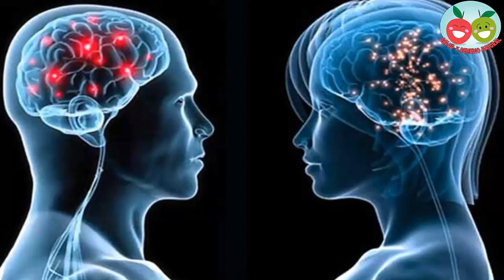Los neurólogos han puesto a temblar a las mujeres y ahora alertan cuánto deben de dormir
Los seres humanos tenemos necesidades básicas que debemos atender. Cada uno de estas necesidades cumple con un objetivo: que nos encontremos en perfecto estado de salud. Algunas de esas necesidades son comer, bañarnos y dormir.

Entre las actividades mas importantes de cada día, debemos resaltar la de dormir. Como sabemos, tanto hombres como mujeres nos vemos en la necesidad de dormir. Cada día, debemos realizar esta actividad sin falta.

Sin embargo, dormir no se trata solamente de descansar y desconectarnos del mundo exterior. Esta actividad encierra muchos otros beneficios que probablemente no veremos a simple vista.

Por ejemplo, al dormir reponemos nuestras energías al 100 % para, al día siguiente, poder enfrentarnos a la vida. mientras dormimos, también se sintetizan algunos compuestos que necesitamos y se realizan otros procesos indispensables para la salud. Es por ello que, debemos esforzarnos porque nada nos impida dormir lo suficiente.

No obstante, debemos resaltar que, a veces, pasamos por alto las diferencias biológicas de cada persona. El sexo masculino y el sexo femenino no tienen las mismas necesidades. En otras palabras, hay ciertas cosas que se deben tratar de diferentes maneras dependiendo si eres hombre o mujer. Entre esas cosas que debemos tratar diferente según el género, es el sueño.

Razón por la que las mujeres deben dormir más
A lo largo de nuestra vida, hemos sabido que lo normal es que una persona duerma alrededor de 8 horas diarias. Los expertos nos han hecho creer esto desde hace mucho tiempo, pues es lo que la ciencia conoce hasta el momento. Según ellos, sólo así podremos reponer toda la energía agotada durante el día y reparar el daño que ha recibido nuestro cuerpo.

Sin embargo, nuevas investigaciones han descubierto cosas que puede que te sorprendan. En especial, estas investigaciones han encontrado datos interesantes que animan a la mujer a dormir más. A continuación, te dejamos todos los detalles.

Estudios recientes han encontrado que, para las mujeres, dormir 8 horas diarias no es suficiente. Esto se debe a que el cerebro de la mujer realiza mucha más actividad que el de los hombres. Como resultado, se agota más y gasta mayor energía al realizar las mismas cosas que realizan los hombres.  Es por tal razón que requieren de un mayor descanso.

Ahora bien, debemos resaltar que esto no se trata de quien es más inteligente. Mas bien, se trata de la actividad cerebral que realiza el hombre y la mujer haciendo la misma tarea. En este caso, el cerebro de la mujer es el que debe dar más pasos a fin de realizar una tarea que al hombre quizás le parezca sencilla.

Sueño embellecedor.

Por otro lado, debemos decir que lo que muchos conocen como el “sueño reparador o embellecedor” no es un mito. Según los mismos estudios, dormir lo suficiente tiene un efecto positivo en nuestra piel y todo el organismo. Por eso, si dormimos lo que necesitamos según nuestro género, podremos aportar grandes beneficios a nuestra salud.

A ciencia cierta todavía no se sabe exactamente cuantas son las horas que debe dormir la mujer. Y es que esto puede variar mucho, según las actividades de cada uno. Lo que sí se sabe es que 8 horas no son suficientes. Por eso, toda mujer debería considerar buscar la manera de dormir algo más de 8 horas, según le parezca necesario.

Ahora que tu ya lo sabes, no dudes en poner en práctica esta información. Verás que, al poco tiempo notarás los beneficios y te sentirás con más energía.